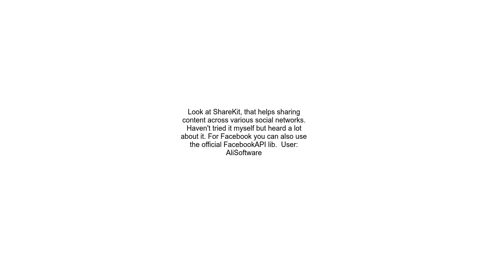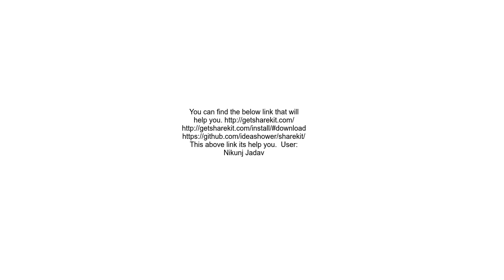How to share information to Facebook and Twitter